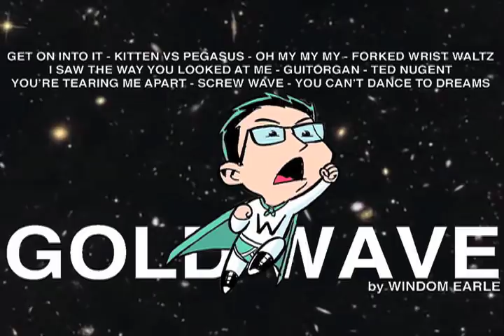"Get On Into It" by Windom Earle from the album Gold Wave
Click the song titles to skip to other tracks.